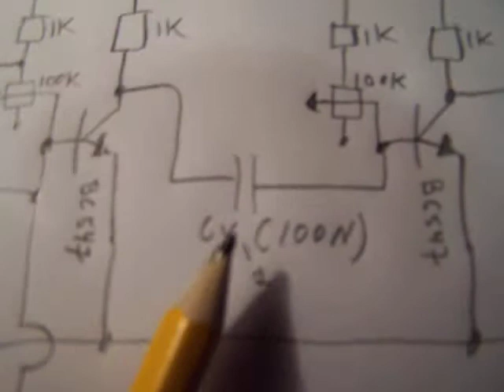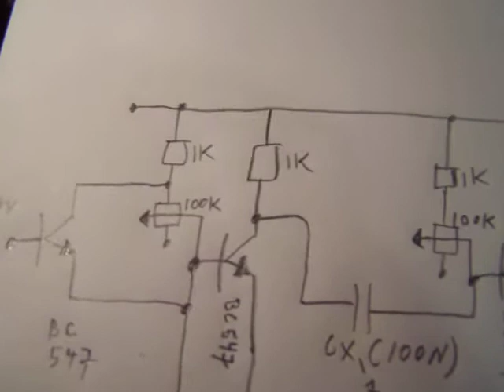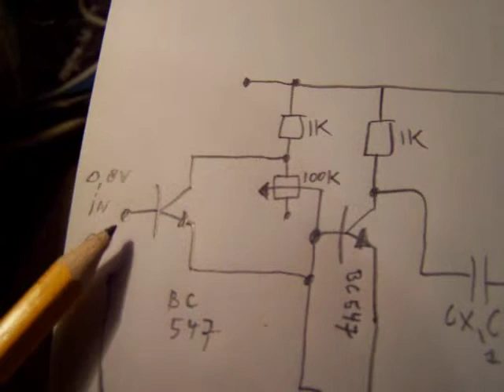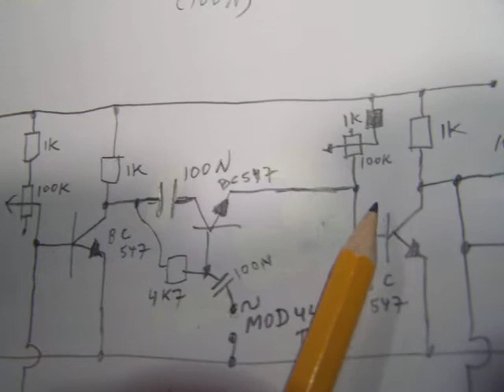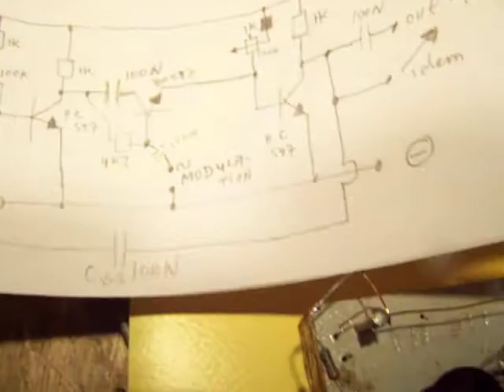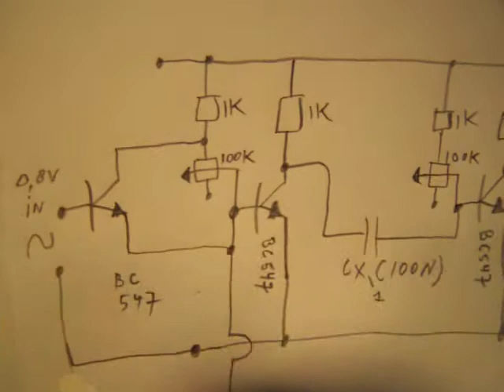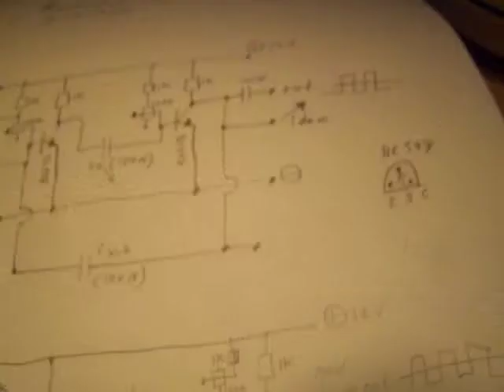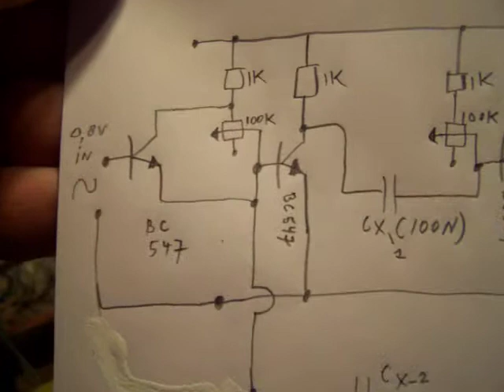playing around with a non stabile multivibrator circuit (sound effects)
Playing around with a classic 2 transistor non stabile multivibrator circuit. It (the frequency and duty cycle) can be modulated by resistance variations between the base and the + lead (. NPN transistor, always use a 1 K resistor -12 V circuits-, to safeguard the transistor against a too high base current) from transistor 1 or 2. You can make different musical sounds by touching some wires/electrodes etc. by hand (the extra transistors in the base circuit).

The frequency/duty cycle can also change by varying (one of) the capacitors in the circuit. With a transistor in series with the capacitor (here, in this circuit) or with a transistor parallel to the capacitor (prevent oscillation stop with a series resistor in the collector lead).

I found very peculiar waveforms, perhaps I will show them in another video. When you want to use the circuit as a needle pulse generator: make it classic, omit the transistor between the collector from transistor 1 to the base from transistor 2, connect the capacitor directly from the collector from TS 1 to the base from TS 2. More circuits in my books, author Ko Tilman.

You can buy for a small amount 2 documents on the LULU website in which I have “indexed” almost all the links to my video’s & schematics (approx. 900 or more video’s) on You Tube. From these “index documents” you have direct links to all these video’s. You can directly "click to" the YT video's.

Search for “Ko Tilman” on the LULU website. There are also free downloads and other books about radio, audio amplifiers, and much more.

There are (some) links to my video’s on YT available on my Channel Trailer in the “comments” section.

Select, in the comments section, always “NEWEST FIRST” to get the right overview. Search via the “looking glass” via keywords like ”audio”, “radio”, “amplifier”, “filter”, “Shortwave”, “transistor”, “FET”, “oscillator”, “generator”, “switch”, “schmitt trigger” etc; so the electronic subject you are interested in.

Some of my books (not all) are available via Barnes and Noble and via Amazon. But all my books (the complete bunch) are/is available on the website of LULU.

Regarding all my video’s: I constantly keep them actual, so the original video’s with the most recent information are always on YouTube. That is the source, and search there. When my video’s are reproduced or re-edited on other websites/channels you can not (!) be sure about the original content (=really working electronics with real properties for a purpose) and important adaptations to the circuits. Update 1 February 2021.